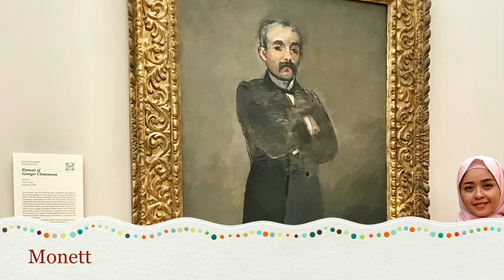Kimbell Museum Of Art Fort Worth Texas